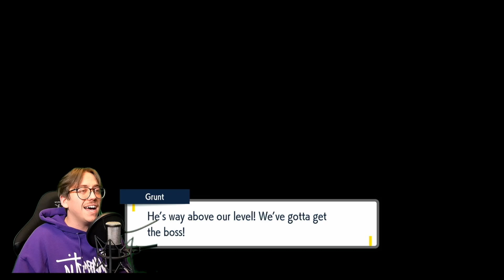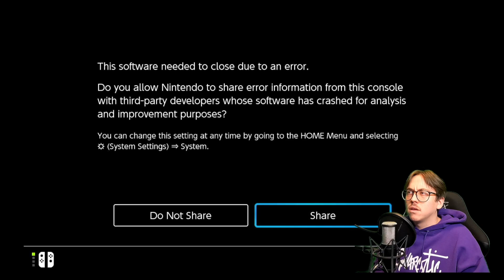TWITCH STREAMER & DJ PRODUCER?! | Pokémon Scarlet & Violet LETS PLAY (Part 5)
In this video we were featured in a Twitch Stream LIVE while in a gym battle as well as listening to a DJ Production from one of the lead members of Team Star!